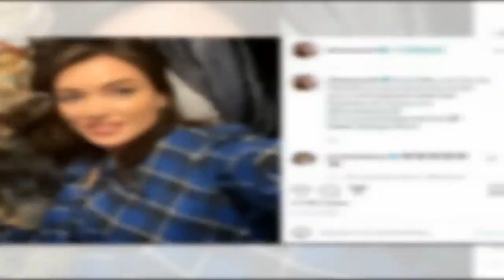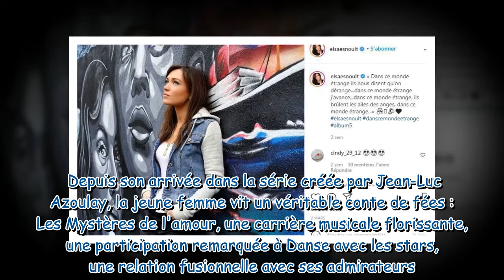Elsa Esnoult prête à quitter Les Mystères de l'amour ? Sa réponse sans appel